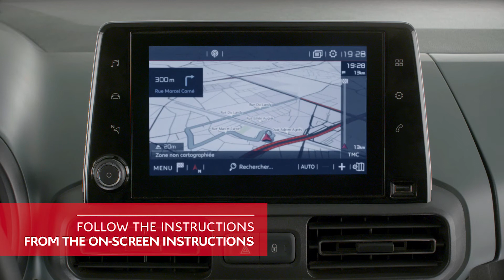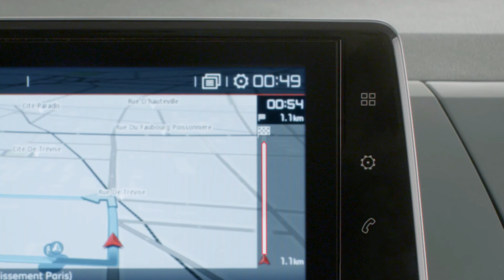New Citroën Berlingo Van Citroën Connect Nav